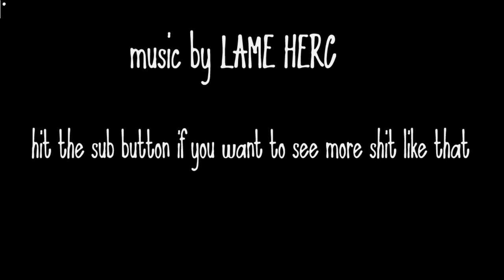if biggie smalls hung out with white kids in high school